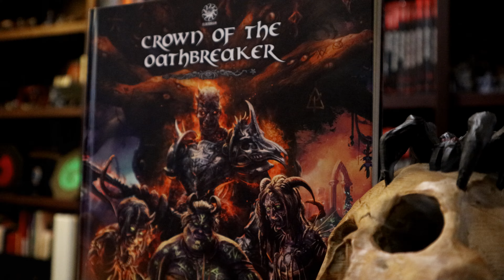Twice the Dice | Crown of the Oathbreaker | Episode 1 Q&A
Welcome to our Q&A for Episode 1 of our live play through Elderbrain's Crown of the Oathbreaker. Our goal is to release a Q&A following each episode so if there is something you have questions about - please ask! We'd love to talk about it.

Be sure to check our Elderbrain and get your own copy of Crown of the Oathbreaker